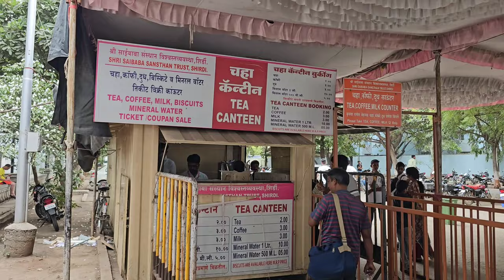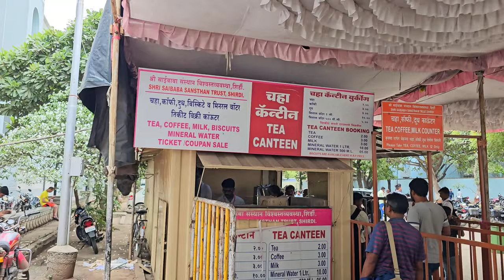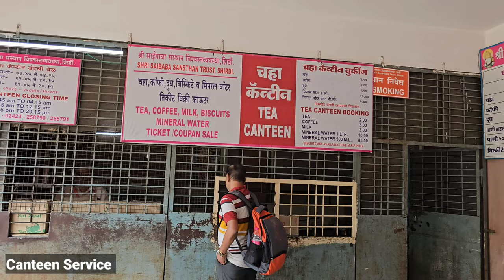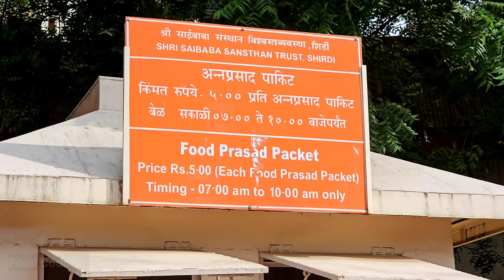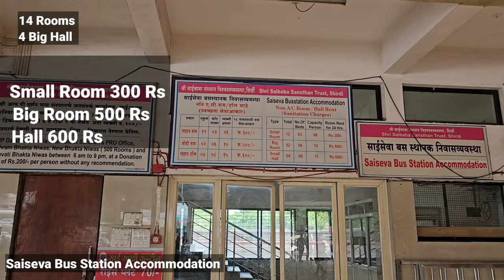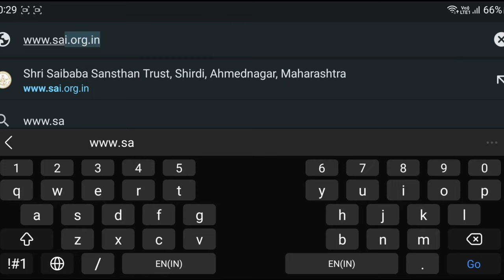Shirdi Bhakta Niwas Room Booking | How To Book Rooms In Shirdi Sai Trust Bhakta Niwas | Bhakt Niwas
You Can Stay In Shirdi Sai Trust Bhakta Niwas There Is 5 To 6 Bhakta Niwas In This Video I will Give Information About Shirdi Sai  Sasthan Bhakta Niwas How To Book Room In Shirdi Bhakta Niwas Online & Offline What Is Rate AC / Non AC Rooms In Shirdis All Bhakta Niwas

Shirdi Trust,s Official Website For Online Room Booking In Shirdi

Bhakt Niwas In Shirdi

1. Dwarawati Bhakt Niwas
2. Sai Baba Bhakta Niwassthan
3. Sai Ashram Bhakta Niwas
4. Saiseva Busstation Accommodation
5. Sai Dharmashala Bhakta Niwas
6. Sai Udyan Building
7. Shanti Niketan Building
8. Sevadham Building